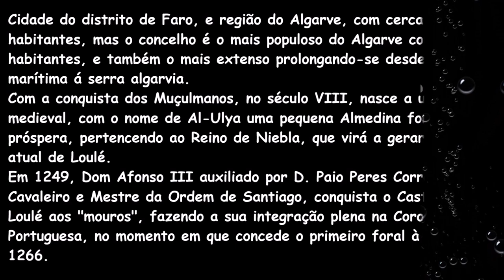Loulé - Tour pela almedina medieval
Cidade do distrito de Faro, e região do Algarve, com cerca de 20 000 habitantes, mas o concelho é o mais populoso do Algarve com 72 000 habitantes, e também o mais extenso prolongando-se desde a orla marítima á serra algarvia.
Com a conquista dos Muçulmanos, no século VIII, nasce a urbe medieval, com o nome de Al-Ulya uma pequena Almedina fortificada e próspera, pertencendo ao Reino de Niebla, que virá a gerar a cidade atual de Loulé.
Em 1249, Dom Afonso III auxiliado por D. Paio Peres Correia, Cavaleiro e Mestre da Ordem de Santiago, conquista o Castelo de Loulé aos "mouros", fazendo a sua integração plena na Coroa Portuguesa, no momento em que concede o primeiro foral à "Vila" em 1266.

City in the district of Faro, and region of the Algarve, with about 20,000 inhabitants, but the municipality is the most populous in the Algarve with 72,000 inhabitants, and also the most extensive extending from the seafront to the Algarve mountains.
With the conquest of the Muslims, in the 8th century, the medieval city was born, with the name of Al-Ulya, a small fortified and prosperous Almedina, belonging to the Kingdom of Niebla, which will generate the current city of Loulé.
In 1249, Dom Afonso III, aided by D. Paio Peres Correia, Knight and Master of the Order of Santiago, conquered the Castle of Loulé from the "Moors", making its full integration into the Portuguese Crown, at the time when he granted the first charter to the "Village" in 1266.